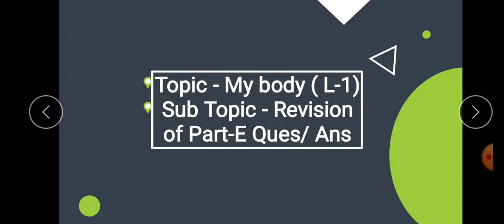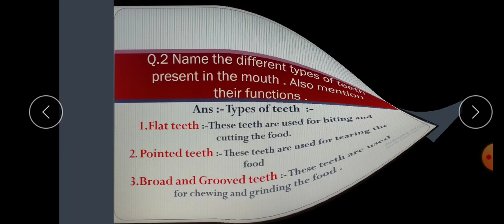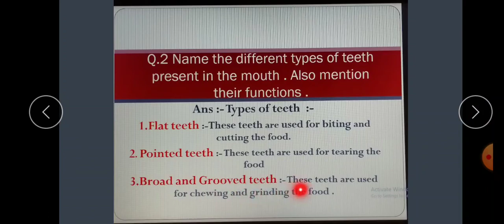Class 4th Subject Science Topic My bodyL 1 SubTopic Revision of Part E QA of L 1